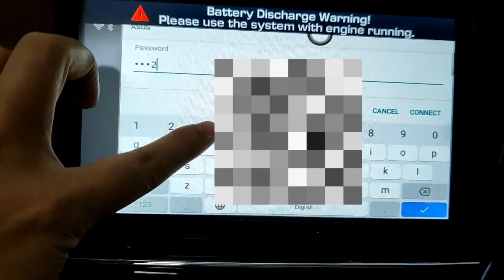How to Watch Videos in Your Car | Herilary C6